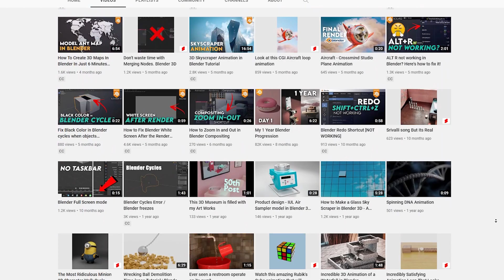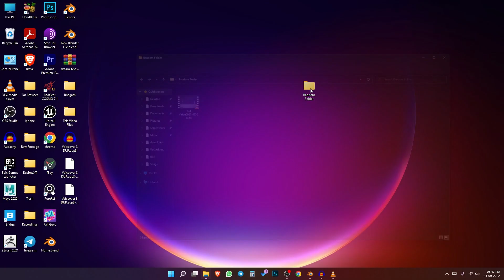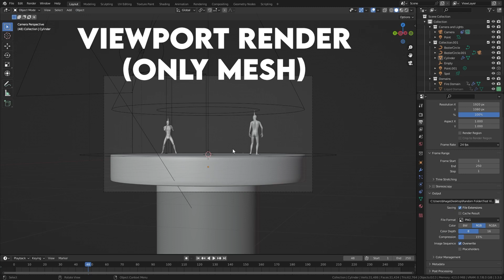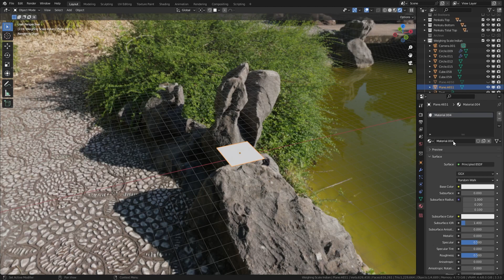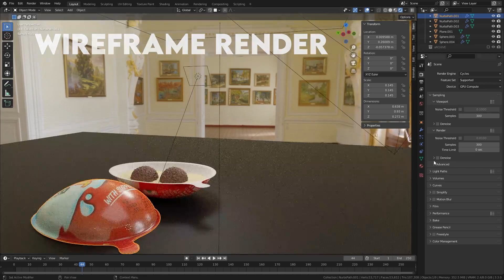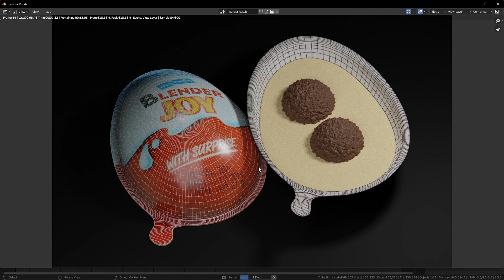Create Perfect Clay, Wireframe & Viewport Renders in Blender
In this tutorial, you’ll learn how to render different styles in Blender step-by-step. By the end, you’ll be able to create:

Clay renders for clean, minimal previews

Viewport renders and animations without background clutter

Wireframe renders for technical and artistic effects

💡 What is a viewport render?
A viewport render lets you export your mesh only — without the camera, lights, floor grid, XYZ axis, or any other elements in the scene. Perfect for quick previews and concept sharing.

📌 In this video:
0:00 Intro
0:35 Render viewport scene image
1:17 Render viewport animation
1:30 Save viewport render animation in Blender
2:00 Render viewport without anything in the scene
2:42 Do a clay render in Blender
4:06 Make a wireframe render in Blender